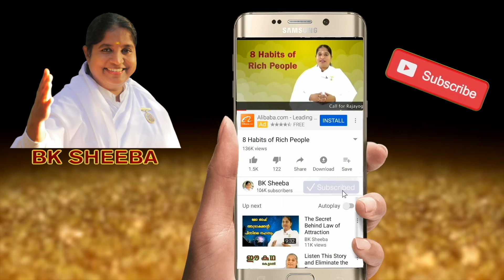Activate Manipuraka Chakra To Attract Wealth | BK Sheeba